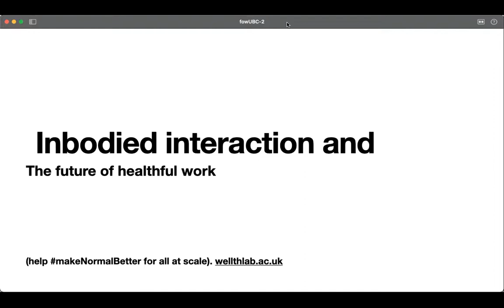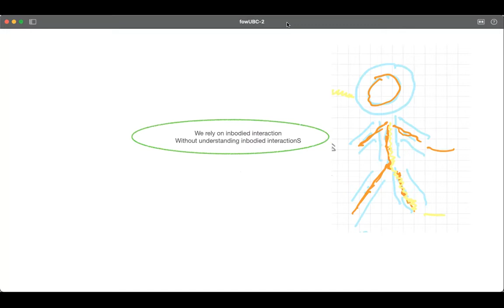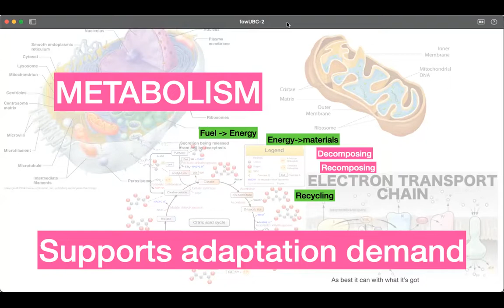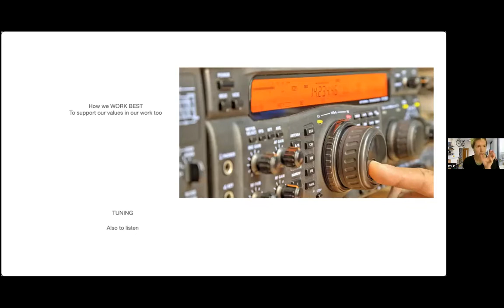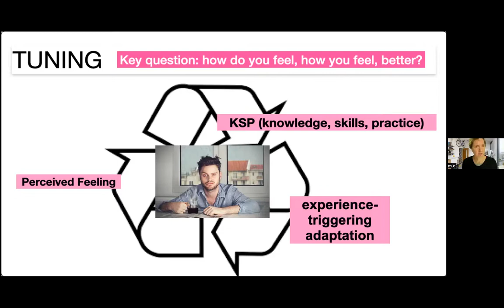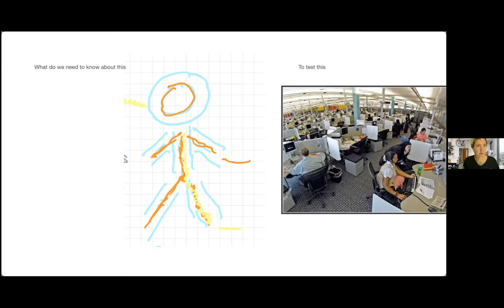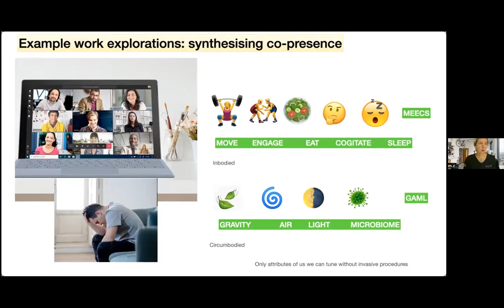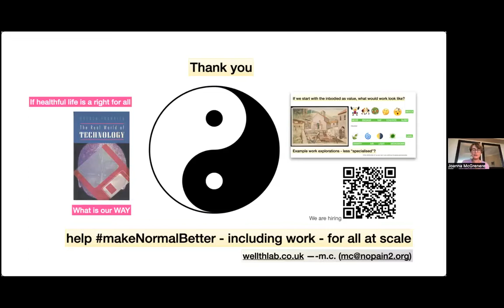m.c. schraefel: Tuning, Technology & The Future of Work